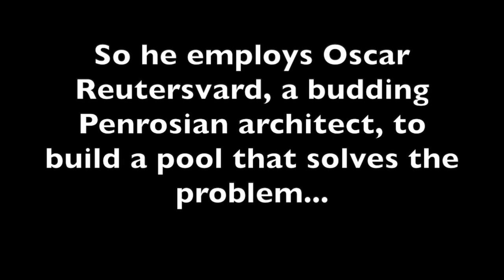Towcester's Got Talent 2021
Join Towcester Town Mayor 2020-21, Cllr Richard Dallyn, and local performers from Towcester, for half an hour of entertainment, in aid of his charity, Macmillan in the East Midlands.